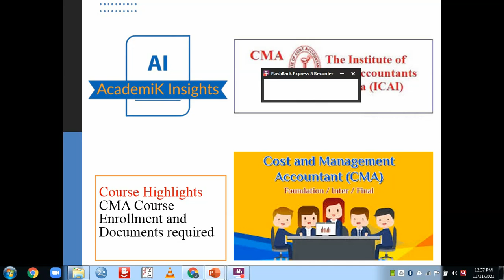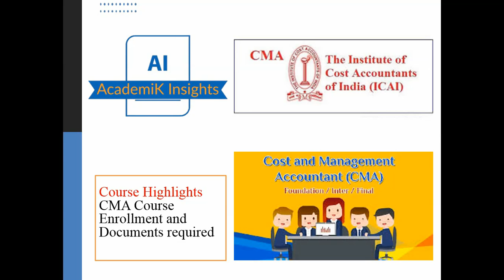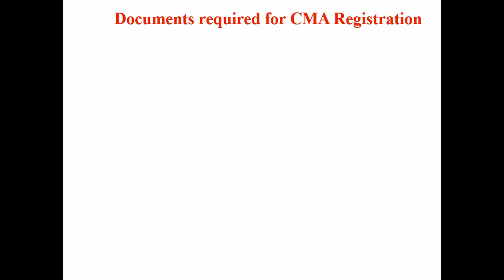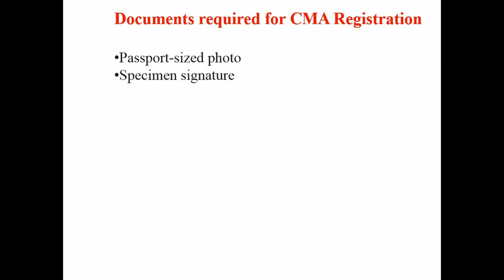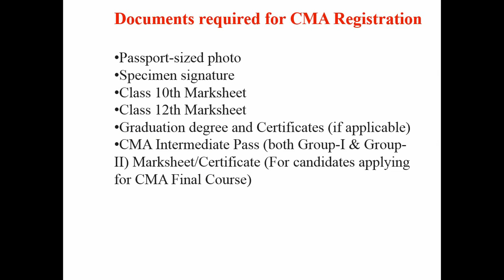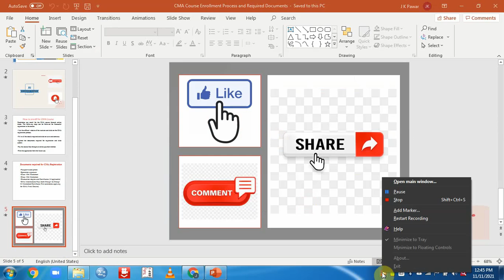CMA Course Enrollment and Documents Required